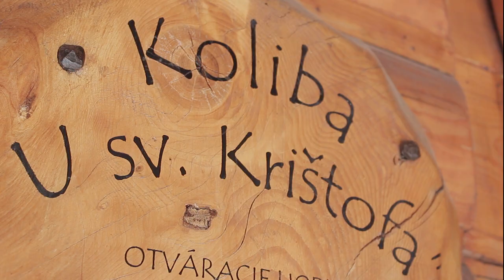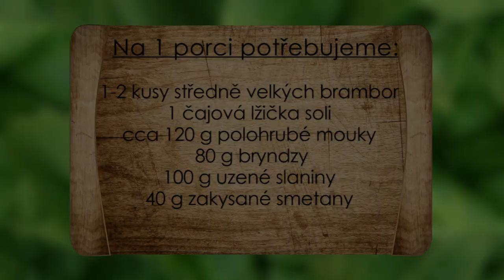Naučíme vás připravit pravé slovenské halušky s brynzou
Když se řekne Slovensko, většinu lidí napadnou Tatry. Když se ale řekne "jídlo a Slovensko", většině lidí se vybaví halušky, které jsou velmi oblíbené i u nás v Čechách.